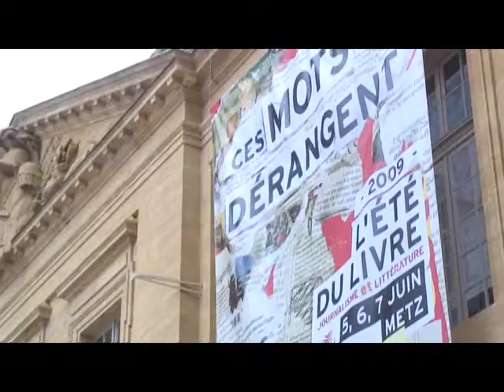roman, brunes 4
Le poids des mots, le choc de la vidéo : À Metz, au Salon "l'été du livre" 2009, Patrick Mahé parle du Journal Paris Match...
Les Dossiers Secrets de Paris Match, Éditions Robert Laffont, écrit en collaboration avec Jean Durieux
Patrick Mahé, journaliste, ancien de France-Soir,  du Figaro,  Rédacteur en chef de Paris-Match (1981-96), Directeur de la Rédaction de Télé 7 Jours (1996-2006), est aussi l' auteur d'une vingtaine d'ouvrages.
Il a publié, entre autres : Memphis Blues (roman) Ed. Albin Michel, 1994, et Sur la route d'Elvis (chronique) Ed. Grasset, en 2002.